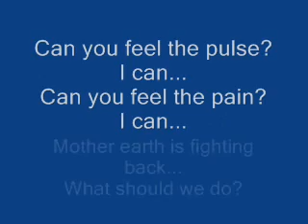Sked productions - Past Present Future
As time goes faster, WE realise. The time is near. The allignation is coming... What can we do? we can look to nature itself to find who we are. And where we should go. Its time... We re-habilitate our senses to who we really are.
It all begins with a silent mind... Your guides will tell you... If u can listen carefully...